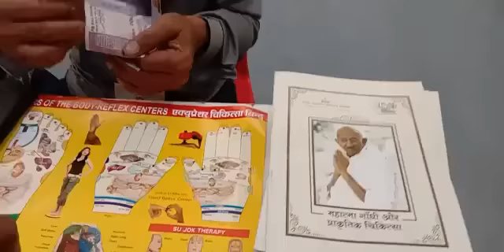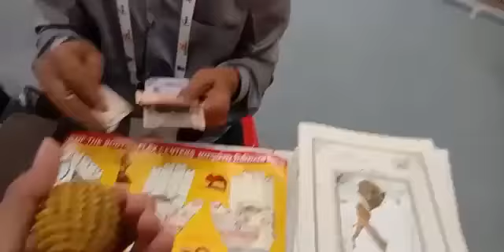BHU AROGYA2019 | IIT BHU | VARANASI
TAKE A TOUR OF BHU ONE OF THE BIGGEST INSITITUTES IN INDIA.ASIA'S LARGEST RESIDENTIAL UNIVERSITY IIT(BHU)